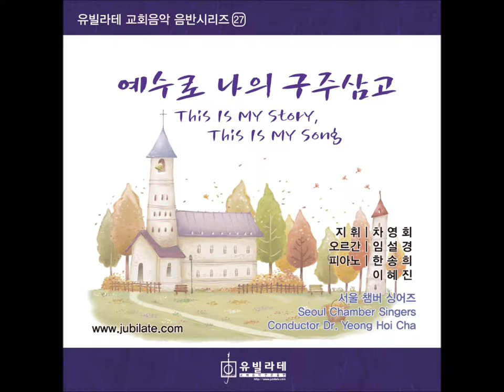[유빌라테 명품성가 24집] Don Besig '함께 기도하며 섬기리'